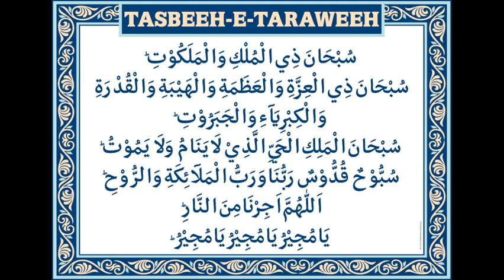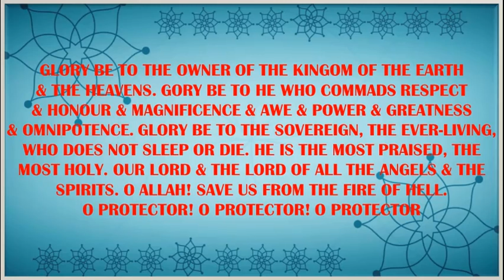Dua For Traweeh Between 4 Rakaat [Tasbeeh Taraweeh]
You can suggest us videos and we will make them for you.
Your comments and questions are highly appreciated.